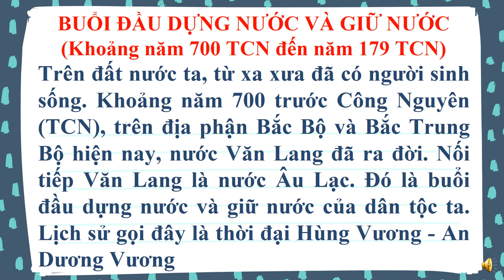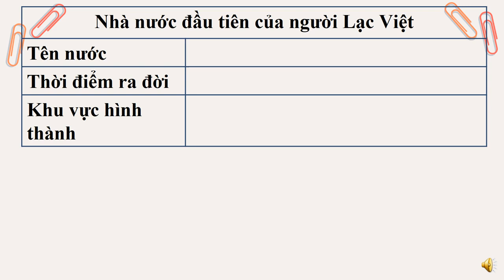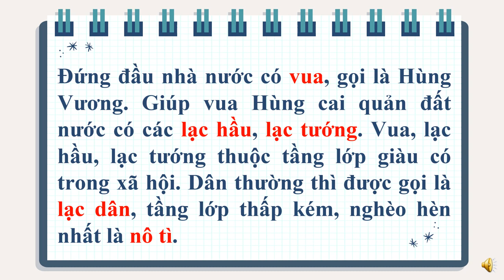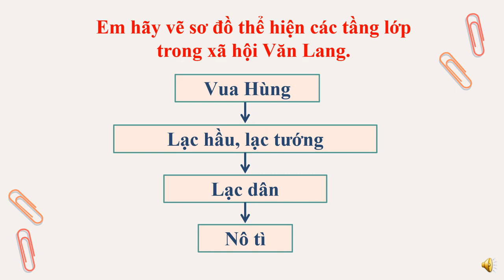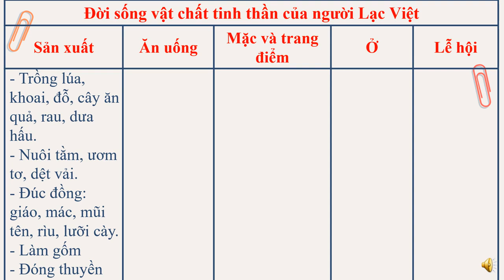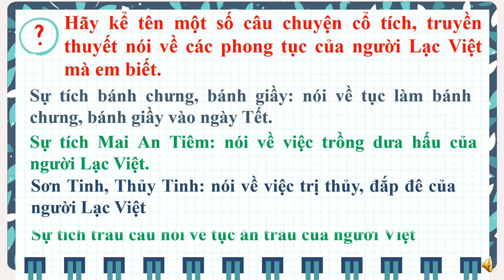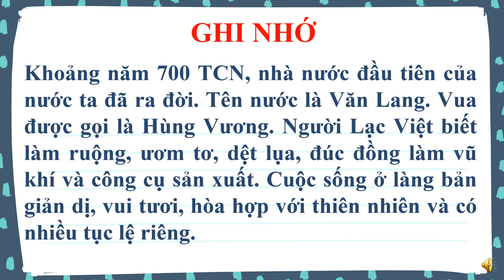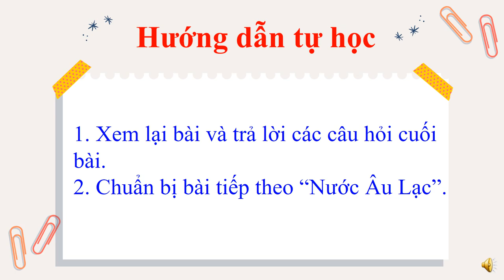Khối 4 - Tuần 3 - Môn Lịch sử - Bài 1 Nước Văn Lang